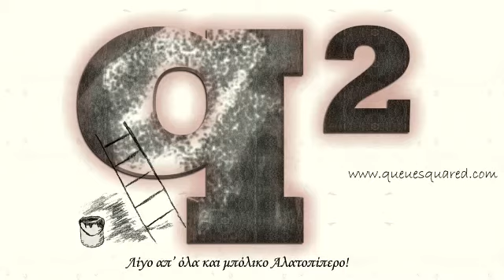Bonnie Tyler & Kareen Antonn - Si Demain... (Turn Around) HQ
Bonnie Tyler & Kareen Antonn singing Si Demain... (Turn Around), video clip in High Quality